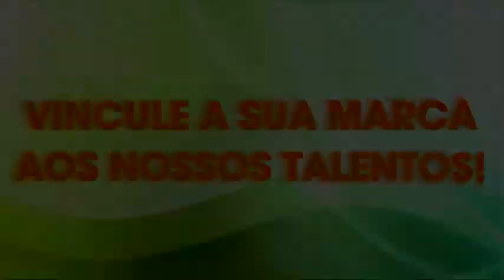SEM ALAMBRADO - Projeto Viver